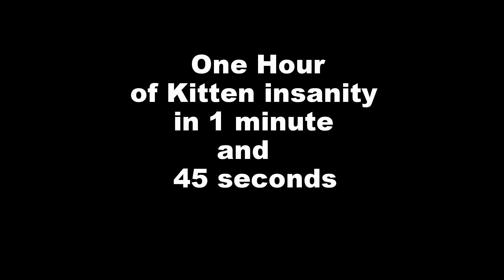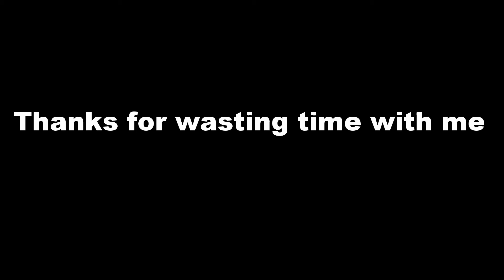1 hour of Kitten energy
1 hour of kitten energy compressed into a minute and forty five seconds.